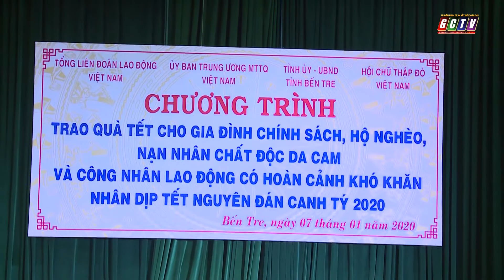[BẾN TRE] TRAO QUÀ TẾT CHO GIA ĐÌNH CHÍNH SÁCH, NẠN NHÂN CHẤT ĐỘC DA CAM, CÔNG NHÂN NGHÈO KHÓ KHĂN